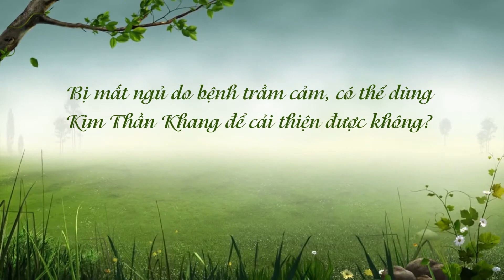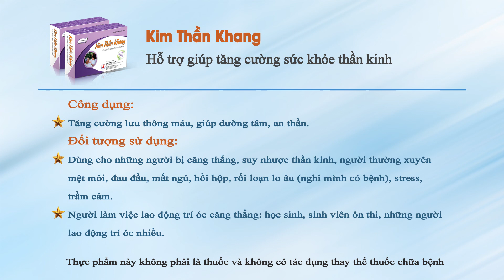Bị mất ngủ do bệnh trầm cảm, có thể dùng Kim Thần Khang để cải thiện được không?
Bệnh trầm cảm đang ngày càng trở nên phổ biến trong xã hội với các biểu hiện tương đối đa dạng. Điều quan trọng là cần phát hiện sớm và điều trị kịp thời tình trạng này, tránh những hậu quả nặng nề mà bệnh có thể gây ra. Một thính giả có câu hỏi như sau:
- Xin chào chuyên gia. Cháu thường xuyên bị mất ngủ, người hay lo lắng, bồn chồn. Cháu đi khám thì được kết luận là bị bệnh trầm cảm. Cháu thấy nhiều người có dấu hiệu trầm cảm sử dụng Kim Thần Khang đã được cải thiện. Nhưng cháu lại bị bệnh dạ dày thì dùng sản phẩm này có được không ạ? Xin chuyên gia tư vấn!
Với băn khoăn của thính giả này, PGS. TS Dương Trọng Hiếu sẽ có những tư vấn chi tiết trong nội dung video trên.
Nếu bạn còn bất kỳ băn khoăn nào, hãy gọi tới TỔNG ĐÀI MIỄN CƯỚC 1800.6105 hoặc kết bạn Zalo/Viber số 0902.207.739 để được tư vấn cụ thể.